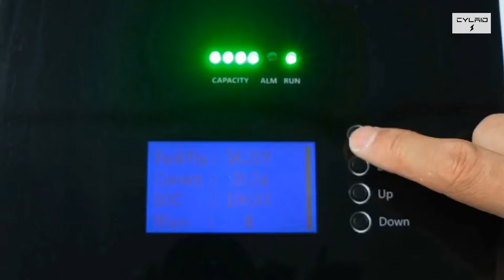48v 100ah 200ah 5kwh lifepo4 solar home battery wall mounted ip64 ip65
View more 48v 100ah 200ah 5kwh lifepo4 solar home battery wall mounted ip64 ip65, please visit
We can provide 48v Solar Home Battery，wall mounted Solar Home Battery，ip65 Solar Home Battery and so on.
Shenzhen Cylaid Technology Co., Ltd.,, quality 48v 100ah 200ah 5kwh lifepo4 solar home battery wall mounted ip64 ip65 manufacturer from China.